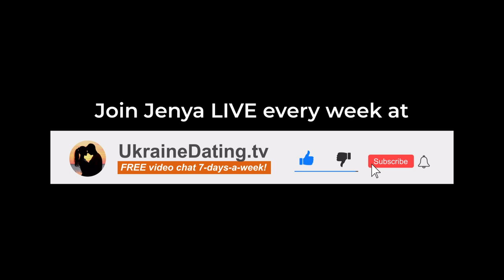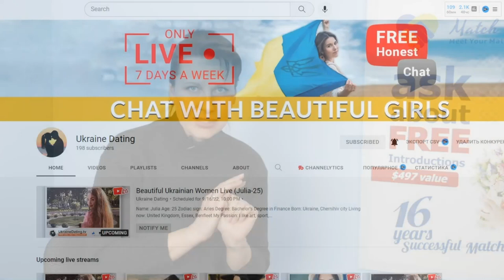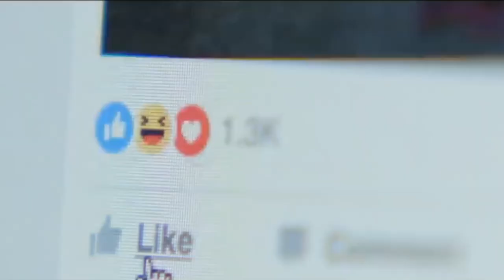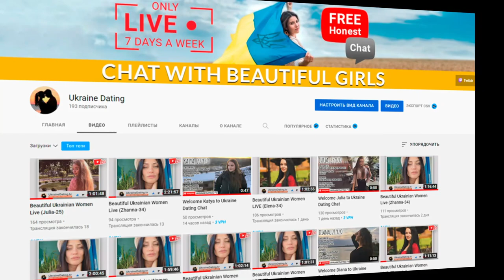Ukrainian Women on Big Age Gaps in Relationships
The more you learn about the Ukrainian culture of romantic relationships, the easier it will be to avoid mistakes and disappointments. If you wonder whether it’s alright to contact Slavic girls who are younger than you, let’s have a close look at the age difference between a husband and wife in Ukraine.